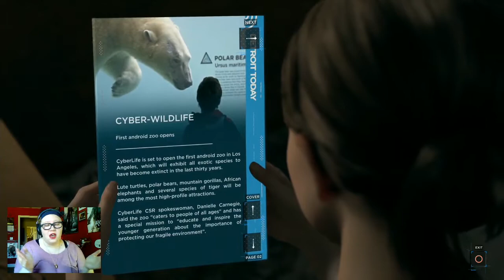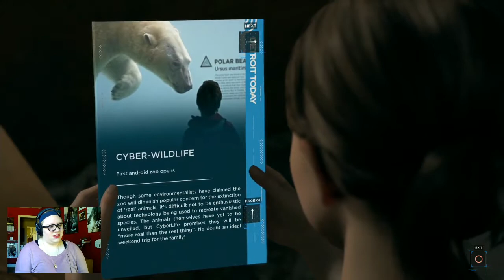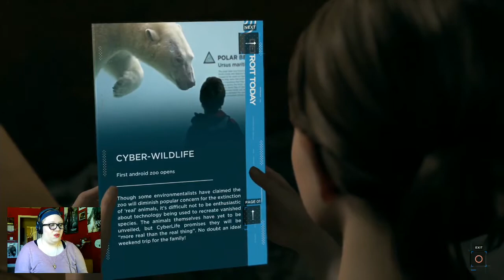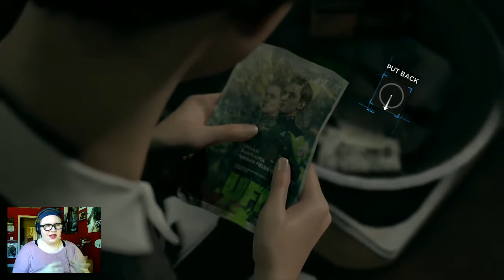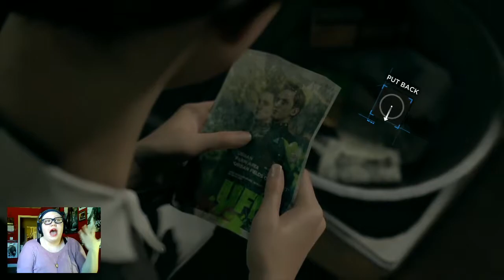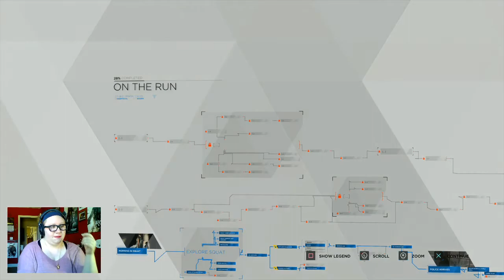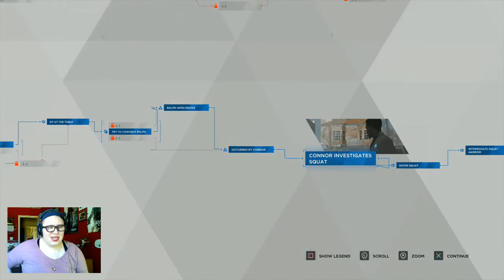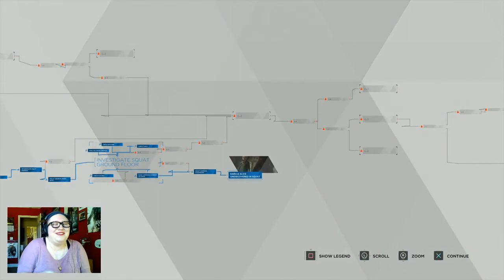HUNTER AND HUNTED - Detroit: Become Human (Part 9)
OH JEEZUS GAD I HATE IT WHEN GAMES DO THIS. DX